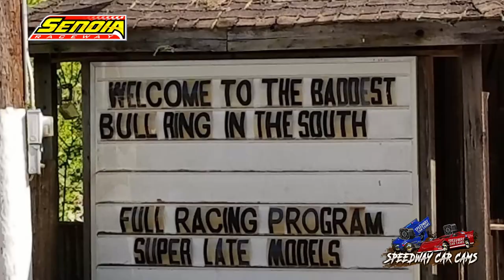7M Mark Meyer - Hot Shots - 6-9-18 Senoia Raceway - In Car Camera